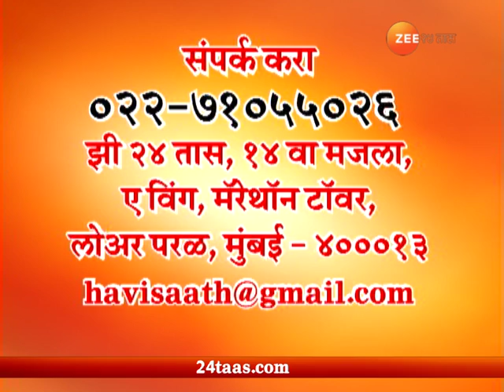Sangharshala Havi Saath | Bhandara | Ashfiya Khan Passed 10 Board In Difficult Condition